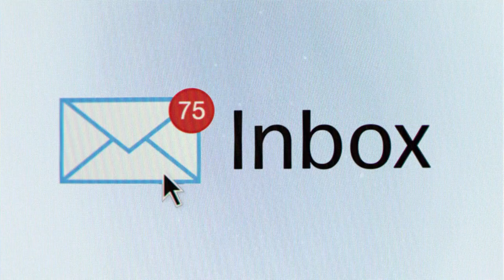HP - Phish in a Barrel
Agency  : The Designory
Campaign : Phish in a Barrel
Advertiser : HP
Brand  : HP
Length  : 30 Seconds
Posted   : Feb 5, 2024

In this Movie Ad we’ll walk you through:
The "Phish in a Barrel" ad by HP, in collaboration with The Designory, cleverly addresses the issue of phishing scams by humorously portraying a fictional scenario where a supposed real-life Prince offers a million-dollar reward for assistance.

TIMESTAMPS :
00:00 HP - Phish in a Barrel
Plot :
The ad begins with a comical depiction of an email scam, featuring a supposed Prince seeking help to transfer his fortune. As the narrator reads the message, the tone shifts to highlight the untrustworthiness of certain things in life. The twist comes with the introduction of the HP OfficeJet Pro, emphasizing its enhanced security features and fast printing capabilities. The plot cleverly contrasts the unreliable nature of phishing scams with the trustworthiness of the HP printer.